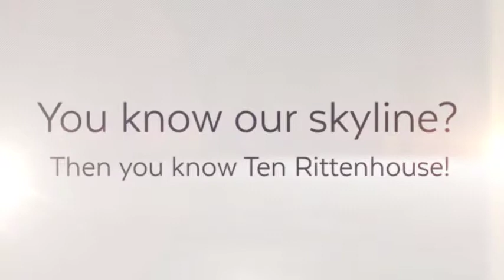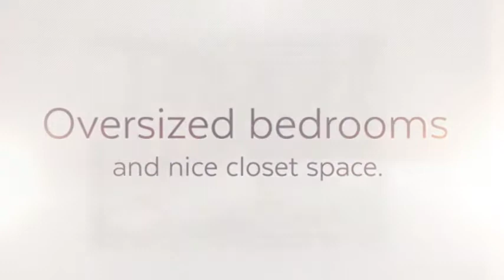10 Rittenhouse Square Condos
Ten Rittenhouse Condos- 130 S. 18th St. - Stunning finishes - gorgeous the pool and common areas. What a great addition to the Center City Philadelphia condo set. Ranging from studio condos to huge 3+ bedroom penthouse condominiums, Ten Rittenhouse offers a wide array of floorplans, views, and styles for almost any buyer- from the 570 sq. ft. to the massive 10,711 sq. ft.!